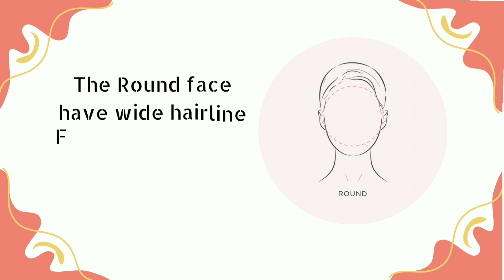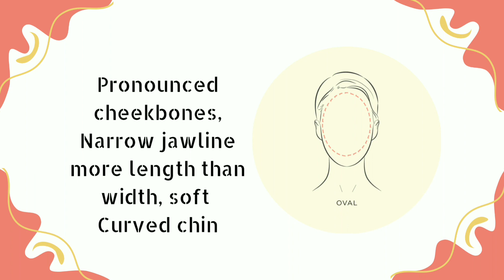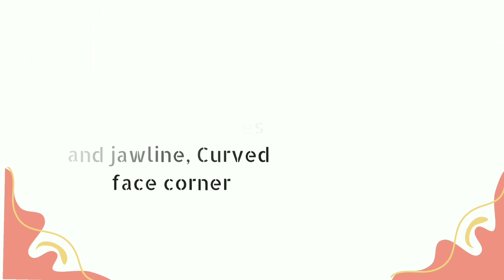Face shape/How to find your face shape in one minute